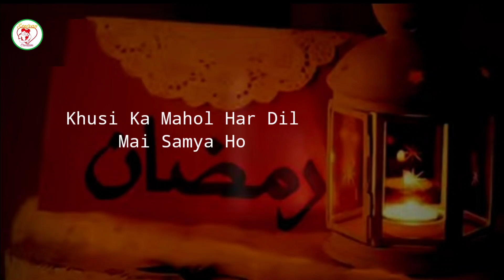Eid Mubarak Status 2022 🥀Sad Eid Mubarak Status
Eid Mubarak Status 2022 🥀 Eid Mubarak Status For WhatsApp

Hey Guys
CHANNEL